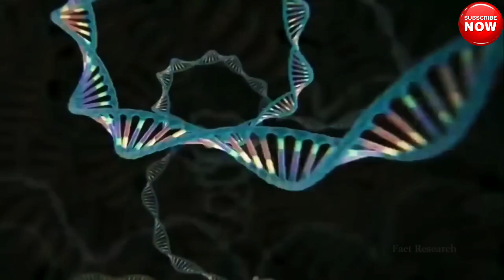বেজি VS সাপ দেখুন কে সবচেয়ে বেশি শক্তিশালী 😱😱 -- Snake vs Mangoos who will win